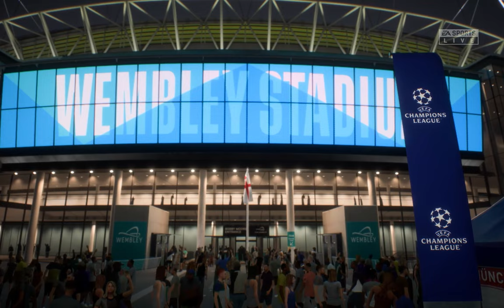How To Create A Good Looking Player #95 | XAVI DOS SANTOS | BRAZILIAN  FIFA 2395 Xavi DOS SANTOS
How To Create A Good Looking Player #95 | XAVI DOS SANTOS | BRAZILIAN [] FIFA 23